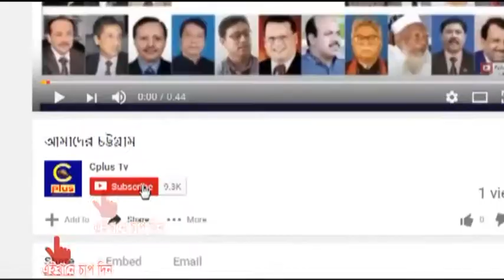বোয়ালখালী পৌরসভা আওয়ামীলীগ আয়োজিত বঙ্গবন্ধু ৪২ তম শাহদাত বার্ষিকী সম্পন্ন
বোয়ালখালী পৌরসভা আওয়ামীলীগ আয়োজিত জাতির জনক বঙ্গবন্ধু শেখ মুজিবুর রহমানের ৪২ তম শাহদাত বার্ষিকী ও জাতীয় শোক দিবস উপলক্ষে আয়োজিত আলোচনা সভায় প্রধান অতিথি ছিলেন, সংসদ সদস্য মঈন উদ্দিন খান বাদল, প্রধান অালোচক ছিলেন সাবেক ছাত্রনেতা, দক্ষিণজেলা অাওয়ামী লীগেন তথ্য ও গবেষনা সম্পাদক অাব্দুল কাদের সুজন, শনিবার বিকালে উপজেলা পরিষদ , মিলনায়তনে পৌরসভা আওয়ামীলীগের সভাপতি মো. জাকারিয়ার সভাপতিত্বে , সাংগঠনিক সম্পাদক কামাল উদ্দিনের পরিচালনায় আলোচনা সভায় বক্তব্য দেন উপজেলা আওয়ামীলীগের সভাপতি মুক্তিযোদ্ধা আহমদ হোসাইন,সাধারণ সম্পাদক মুক্তিযোদ্ধা এস এম সেলিম,প্রমুখ এছাড়াও সভায় উপজেলা ও পৌরসভার অাওয়ামী লীগ,যুবলীগ,ছাত্রলীগ,সেচ্ছাসেবক লীগের নেতাকর্মী উপস্থিত ছিলেন।